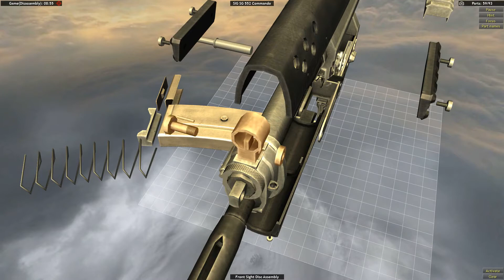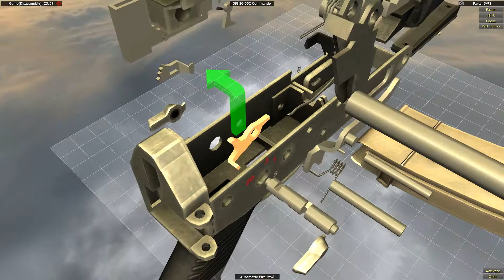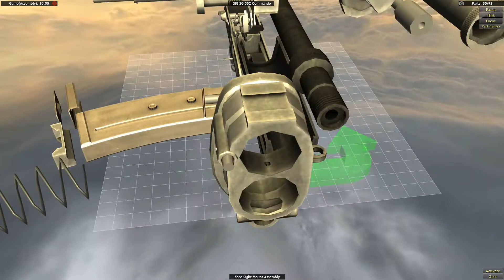SIG SG 552 Commando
How to disassemble and assemble the SIG SG 552 Commando in World of Guns: Gun Disassembly